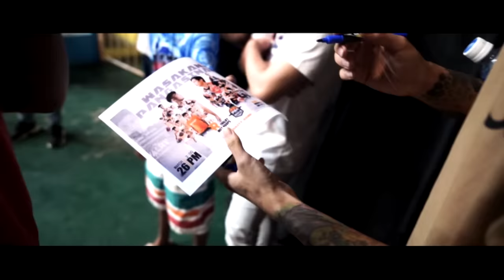PBA MOTOCLUB WINASAK SA PANGASINAN!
Umiinit na ang NBA! Kaya dito na agad at gamitin ang code na DOGIE para x2 ang first deposit niyo!